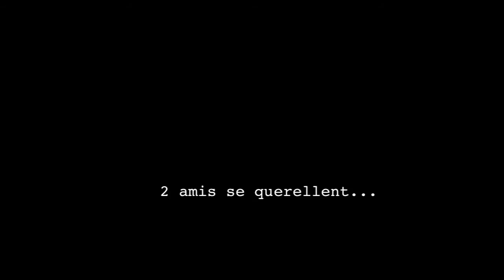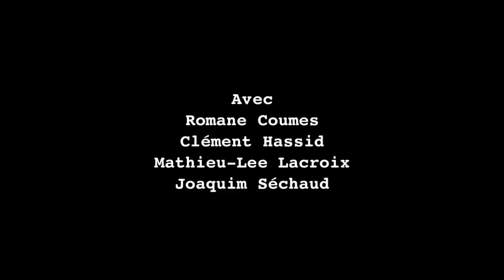Vanessa Seule Trailer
Bande d'annonce Vanessa Seule :
2 amis tombent sous le charme de la même fille, Vanessa. Ils se chamaillent mais ne se rendent pas compte que quelque chose ne va pas chez cette jeune demoiselle.